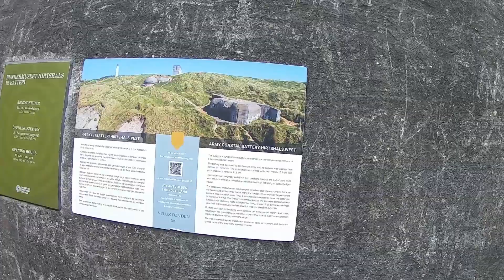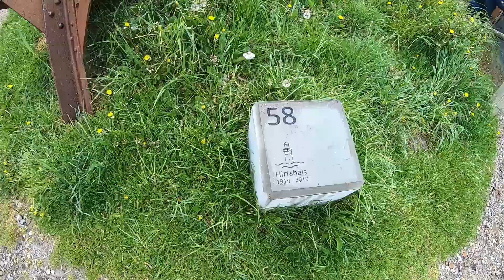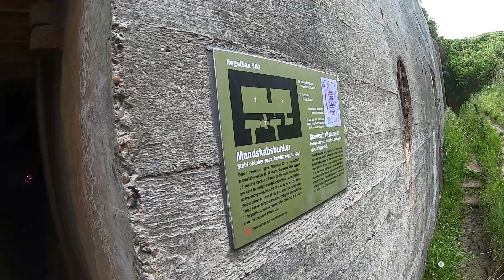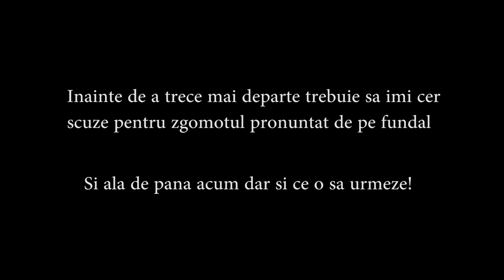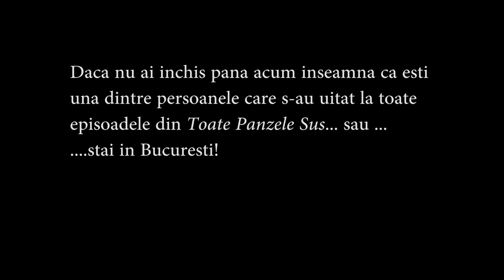TREBURI REALE in NORD - partea a doua | Nea Codrin (ep.12)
Pe o vreme prietenoasa am  continuat sa  vizitam cateva locuri interesante din nordul Danarmencei.